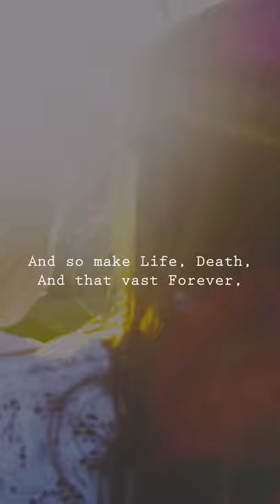My Fairest Child by Charles Kingsley - Bedtime Poems - "Do Noble Things"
My Fairest Child by Charles Kingsley. A selection from Poems Every Child Should Know, read by Kara Shallenberg.